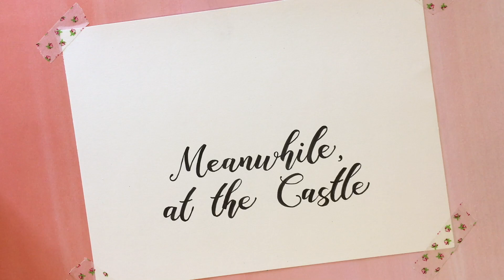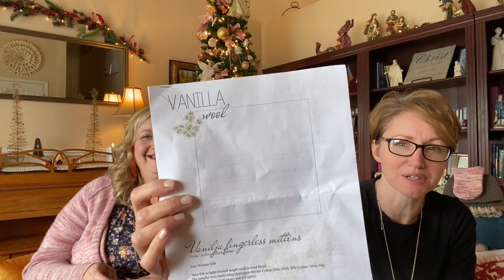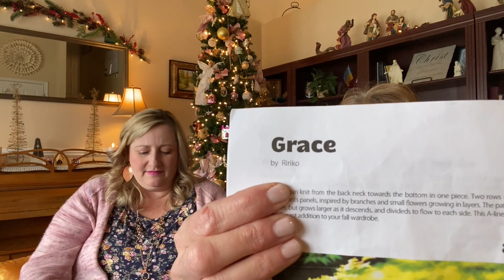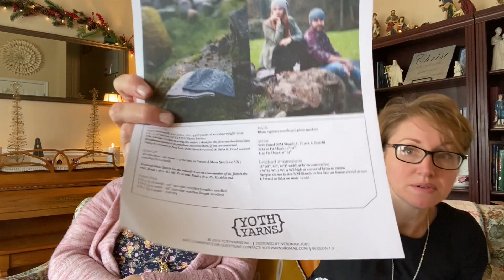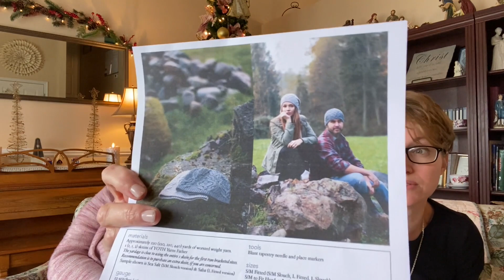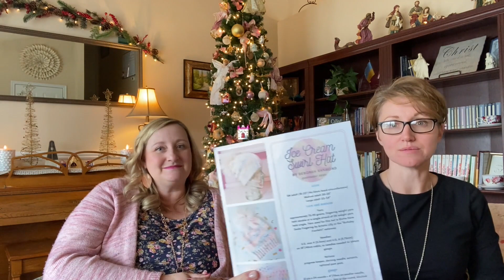Meanwhile, at the Castle Podcast, episode 59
~*~ Queen Emily ~*~
SHOW NOTES

All pom poms are from FFFABUKNITS on Instagram and Etsy

***Emily's projects***

Ice Cream Swirl Hat knit in Merry Go Round Mystery Gem by Fine Fish Yarns on their Merino Nylon Sock base.

Tied Knots Hat by Justyna Lorkowska knit in Yarnbray Classic DK in the Tea with Tumnus and Dickens colorways.

knit in Bronte colorway.

Worlds Simplest Mittens by Tin Can Knits knit in Malabrigo Rios.

Dishcloth Recipe by Robin Weist knit with Peaches and Cream Yarn

Girl Pig by Julie Williams
knit with Simplicity by Hikoo in color 041 (pink), and Pallette by Knit Picks in Cream and Marine Heather.

Hedgehog pattern by Julie Williams.

Grace by Ririko knit in Yarnbrary Classic Sock in Vanity Fair colorway.

ADVENTure Gnome KAL by Imagined Landscapes

***Deborah's projects***

French Meringue Socks by Vanilla Wool – yarn is Sherbet Christmas by Mr & Mrs Rabbit Yarns

Spring in L.A. sweater by Wool and Water Knits – yarn is Mermaid Lemonade  and Marshmallow by Candy Shoppe Yarns

Wondrous Dishcloth by Sew Sweet Violet – yarn is Sirdar Ella in the Summer Luxe Cotton Blend DK, shade 0002

Firenze Hat by Wanded Knit and Crochet – yarn is Malabrigo Mecha in Cereza colorway

Vanilja Fingerless Mittens by Vanilla Wool – yarn is Marshmallow in DK Bloom and Cotton Candy Mohair by Candy Shoppe Yarns

Rafa Hat by Joji Knits – yarn is Shepherd’s Wool worsted in the Milk Chocolate colorway

Shortie vanilla sock (no pattern) – yarn is  Willow Hill Yarn Company, Fairy Wings colorway

Vanilla socks (no pattern) – yarn is Tropical Hideaway sock set from Candy Shoppe Yarns

Colorblock hat (no pattern) – yarn is Berroco Vintage

Bulky hat (no pattern) – yarn is Lion Brand Thick and Quick Wool Ease

Ice Cream Swirl Hats by Deborah Raymond of Candy Shoppe Yarns – Yarns are custom dyed for me by Dandelion and Dogwood in the Deborah colorway

Crochet Hat basket – Bulky Crochet Basket with Handles by CJ Design on YouTube, yarn is Lion Brand Thick and Quick Wool Ease

Mini Bridget the Elephant – yarn and pattern by TOFT

Father Cables hat by Yoth Yarns – yarns are  Gypsy Heart Wild West collection in the You’re a Daisy if You do colorway, and Candy Shoppe Yarns Cotton Candy Mohair in the Marshmallow colorway